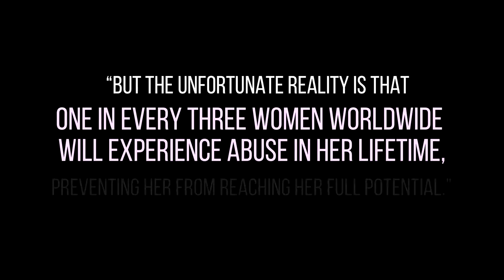Project S.A.R.A.H. NJ Jewish Domestic Violence survivor shares her story